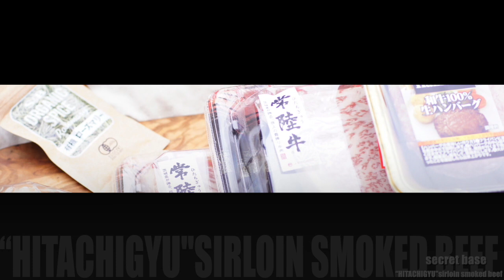【smoked beef jerky】orijinal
常陸牛のサーロインを使って贅沢にビーフジャーキーを作りました。作り方は赤ワインにつけることもせず塩、胡椒、にんにく粉末、ローズマリーをかけてスモークするだけの簡単オリジナルのジャーキーにしては柔らかジューシーな状態に仕上げています。
ついでに、肉屋さんの100％牛ハンバーグもフライパンで焼き、贅沢に牛でまとめました。
スイーツはカボチャをたっぷりの蜂蜜に漬け込みダッチオーブンで一緒にスモークしております。